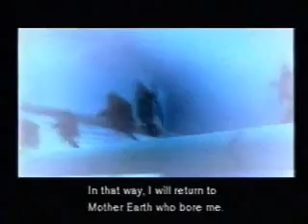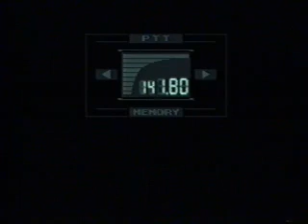Metal Gear Solid - Full Story version (Part 23)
alexfung23 version of MGS1 classic.
Total of 33 parts